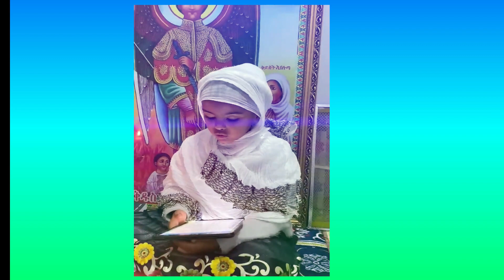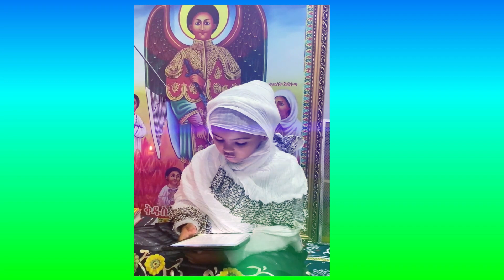የሕጻናት አምላክ ፈጥኖ ይድረስልን | አብይ ጾም 2ተኛ ሳምንት ቅድስት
If this helped you don't forget to:

Thanks

Ethiopia
Sami Tech